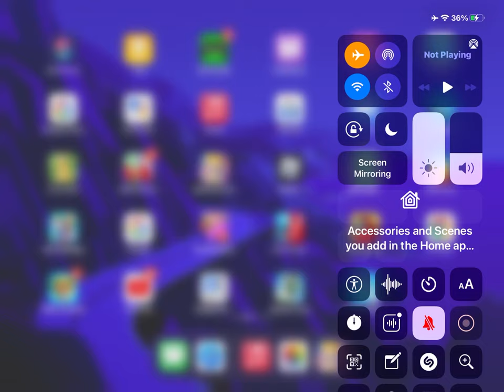Block mam go video 2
Hiihihihhiihihiihihihihihihihihihihihihiihihihhiihihihihihihihihhiihihihihihihihihiihihihihihiihihihihihihihiihihihihiihihihihihiihihihihihihihiihihihihihihihihuhihiihihihihihihihihiihihhiihiihhiihihihihihihihihih
Kddg